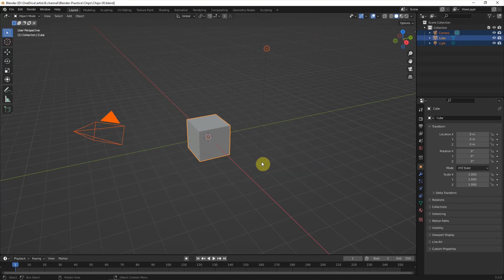How to make 3D Potato Chips | Blender 3D Modeling, UV Texture and Cycles Realistic Render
This video shows the quick tips how to make a realistic 3D Potato Chips, which is including 3D Modeling with Modifier, Chips Texture, with UV Mapping, and 3D Rendering Setup, which is using Blender realistic render Cycles. This is simple and basic for beginners. These steps are good for  any 3D artist to follow and practice how to make 3D CG in Blender. Hope this helps.

Please turn on Subtitles for description in your language.

Timestamp
0:00 How to make 3D Potato Chips
0:10 Start 3D Modeling with Plane in Edit Mode
1:25 Apply Modifiers in Object Mode
2:30 Assign Chips Material and UV Texture Mapping
3:38 Render Scene setup
5:10 Preview in Realistic Cycles Renderer